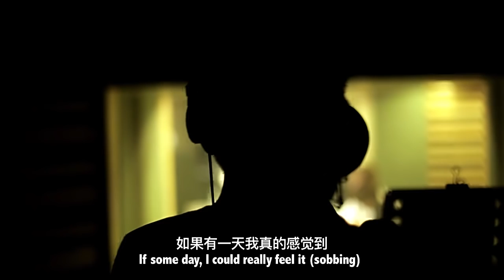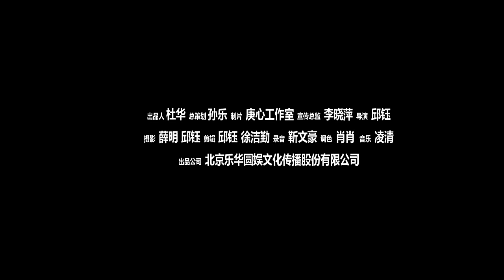[HD 720P] 151115 10th Years Anniversary Documentary ‘Uninstallation’ 2nd Trailer - HanGeng